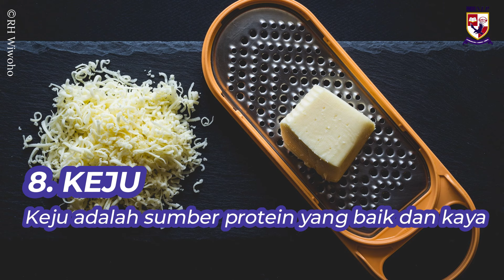9 MAKANAN SEHAT YANG MEMBUAT GEMUK | DENGAN CEPAT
Meskipun banyak orang mencari informasi di internet tentang cara menurunkan berat badan, tahukah Anda bahwa ada makanan sehat tertentu yang dapat meningkatkan berat badan Anda dengan cepat? Walaupun sebagian orang yang berusaha menambah berat badan mungkin menghindari makanan-makanan tersebut, masih ada banyak individu lain yang berkeinginan untuk menambah berat badan. Video ini dirancang khusus untuk membantu mereka yang ingin menambah berat badan. Dengan informasi tentang makanan yang dapat meningkatkan berat badan Anda, Anda dapat memodifikasi pola makan Anda sesuai kebutuhan. Kami berharap Anda menikmati konten video ini. Jika Anda mendapati video ini bermanfaat, silakan tinggalkan komentar Anda di bawah.

9 MAKANAN YANG MEMBUAT GEMUK | DENGAN CEPAT

Rekomendasi video SEHAT dan KESEHATAN

CARA SEHAT DI USIA TUA | HINGGA UMUR 80 TETAP SEHAT DAN BAHAGIA | UNTUK PARA SAHABAT 65+